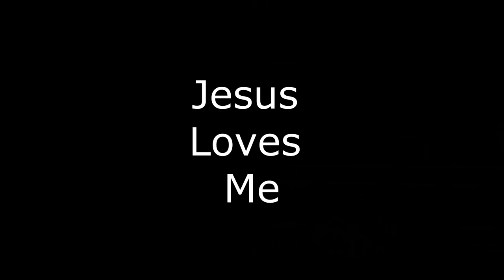Jesus Loves Me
Lyrics written by Anna B. Warner (altered).

 If you need to read how a tragic situation turned into blessing for generations to come, keep reading.

In the early 1800's the Warner family enjoyed great wealth and success. But then Mr Warner fell on hard times and had to sell their house and relocate to Constitution Island. His daughters, Susan and Anna, began working as teachers at West Point nearby and also wrote children's books. One of those books had this poem. Because they had such an impact on the cadets, these sisters are the only civilians buried at U.S. Military Academy there at West Point. And Anna's tombstone has the first four lines of this song on it. But just think - if Mr Warner had never lost his fortune his daughters would most likely never have started teaching and writing. And had they not become writers, we would not have this song.